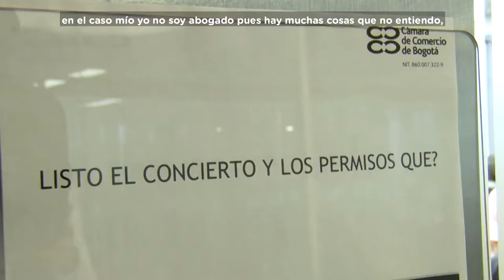Capacitación Ley de Espectáculos Públicos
Adelantamos capacitación de la Ley de Espectáculos Públicos.

Es importante que si te dedicas a la realización y producción de eventos asistas a estas capacitaciones.